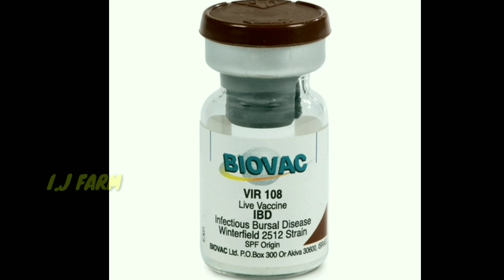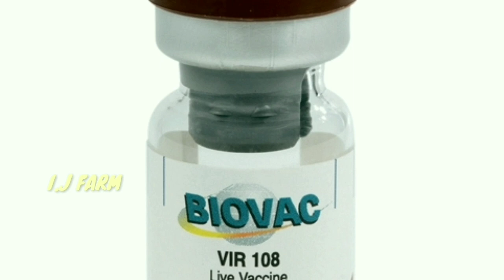கோழிக்கு 14 ஆம் நாள் தடுப்பு மருந்து | poultry vaccination program Tamil | 14th day vaccine tamil